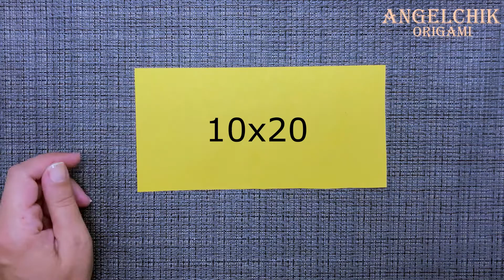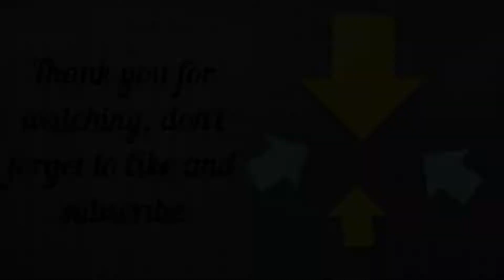Origami Bookmark Arrow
In this video we will show you how to make your own origami arrow bookmark.

We will need:
- Sheet of Colored Paper. I have 10x20